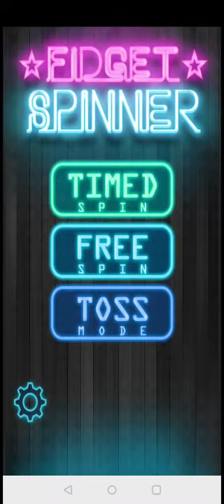March 8, 2022